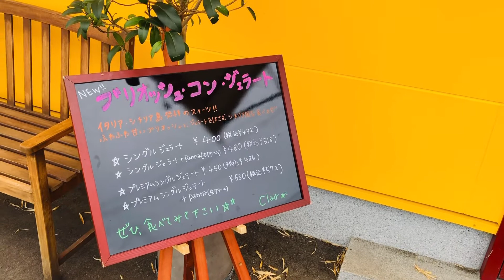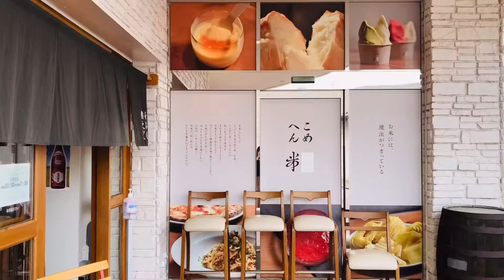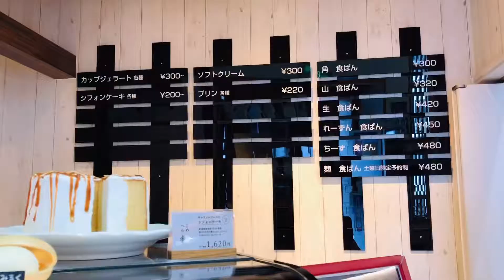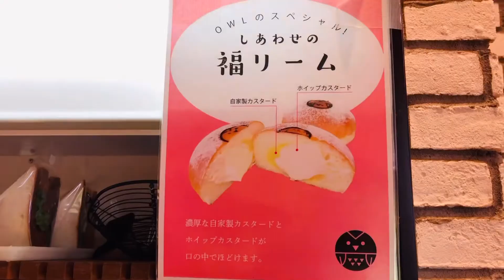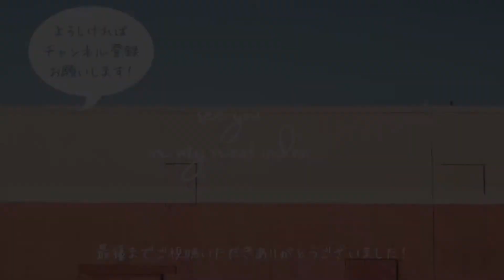【新潟パン屋5選】地元民が選ぶ新潟市のおすすめベーカリー/パン屋巡りvlog【江南区・秋葉区・南区編】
今回は新潟市江南区・秋葉区・南区のおすすめパン屋さん5店のご紹介です。

①0:24〜手づくりパン&ジェラート Clair(クレール)

②2:02〜長谷川熊ノ丈商店

③3:31〜ブーランジェリーササガワ

④5:08〜Bakery MAA(ベーカリー マー)

⑤6:12〜owl the bakery(オウルザベーカリー)

ぜひみなさまのおすすめも教えてください！☺️

今後新潟市全域を作成予定なので、ぜひ次も観ていただけると嬉しいです🌸

↓前回の東区北区編はこちらからどうぞ！